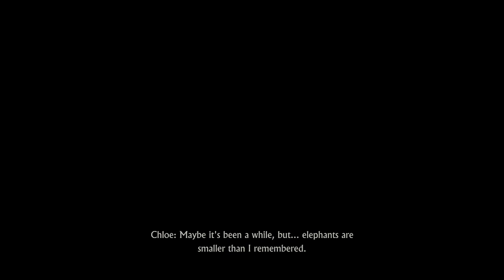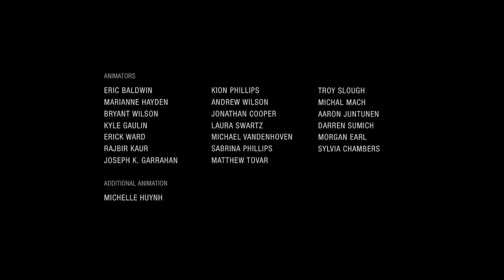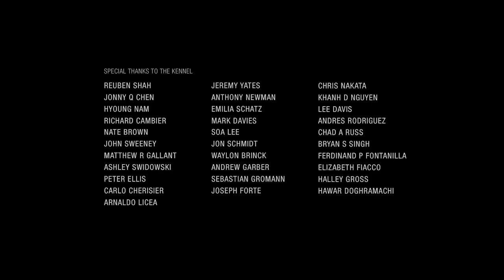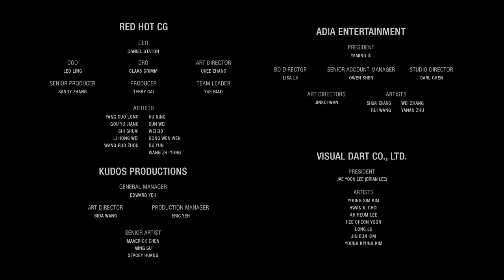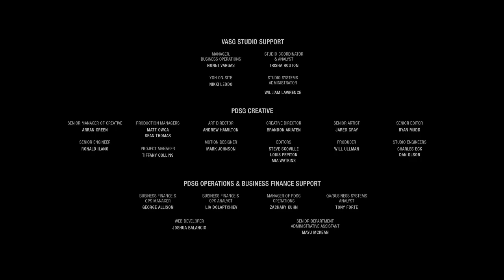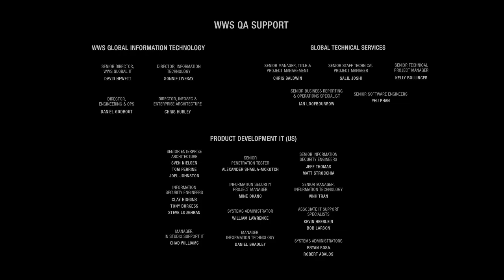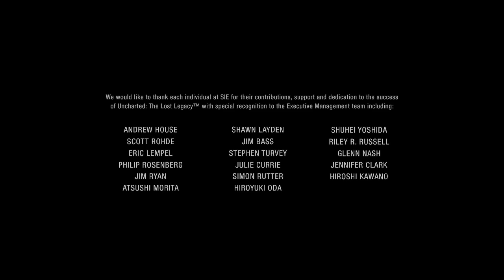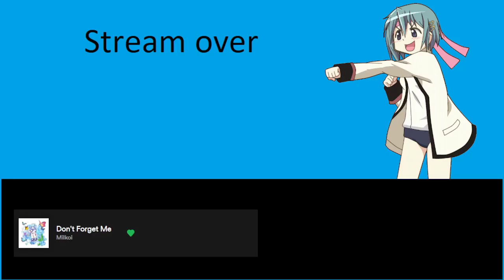Uncharted: The Lost Legacy (Stream Final)